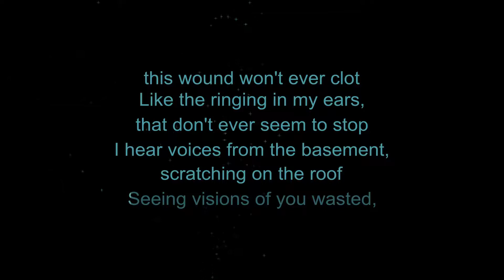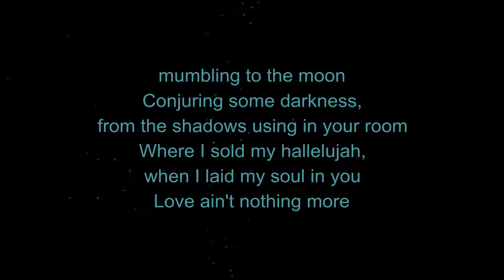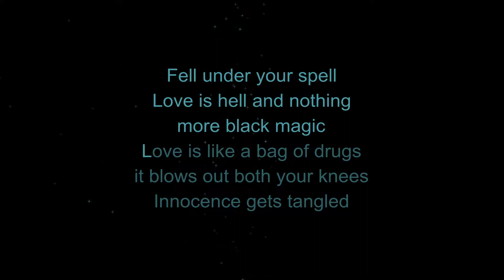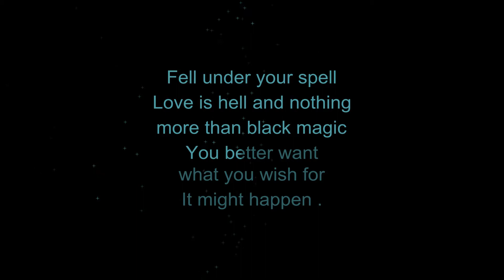Ruston Kelly - Black Magic ( Karaoke ) Lyrics Video / Acoustic / Piano / Instrumental / Clean Track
Ruston Kelly - Black Magic ( Karaoke ) Lyrics Video / Acoustic / Piano / Instrumental / Clean Track . Karaoke With Lyrics sing along of “Black Magic” by Ruston Kelly from Dream Chaser Karaoke.
About Dream Chaser Karaoke: Welcome to the official Dream Chaser Karaoke YouTube channel! On this channel, you’ll find a variety of karaoke and sing along videos with lyrics, including pop rock, R&B, hip hop, piano, acoustic, and electro pop genres from Taylor Swift, Justin Bieber, Selena Gomez, and more. If you like music, singing along, learning song lyrics, or karaoke, sing along to them in style with Dream Chaser Karaoke,  YouTube karaoke and lyrics.